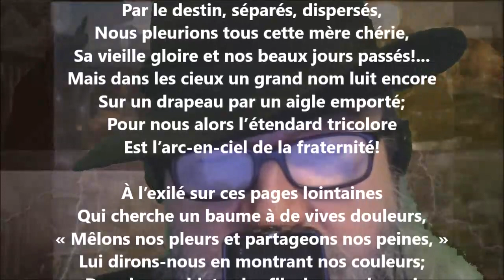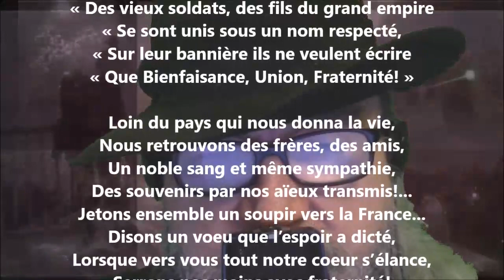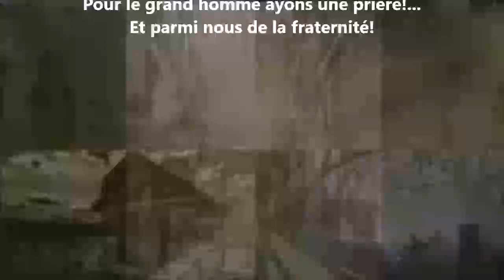Les Français en Canada - Napoléon Aubin lu par Yvon Jean